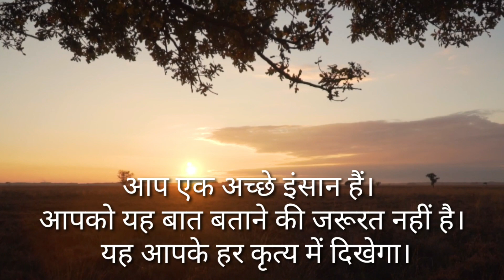गौतम बुद्ध की ये 3 शिक्षाएं आपकी सोच बदल देंगी ! By Happiness is my intention in hindi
This video is about three inspirational teachings of Gautam Budh.  Your way of thinking will completely change once you understand the depth of these three teachings. These three teachings of Mahatma Budh are the solution to three big problems of your life.

I hope this video will be helpful to everyone.